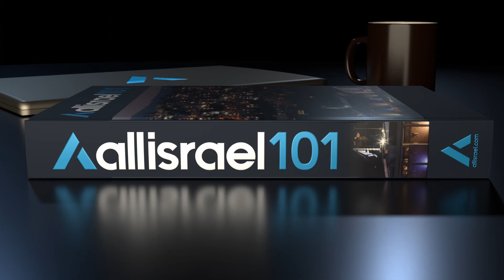5 Israeli Inventions Revolutionizing Medicine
In this All Israel 101 video, discover how the Start-Up Nation is revolutionizing global health! From a camera you can swallow to a phone that smells diseases, Israel's cutting-edge medical technologies are pushing the boundaries of what's possible. Join us as we explore five incredible inventions that are changing lives around the world. Whether you're a tech enthusiast, a person of faith, or simply curious about the future of medicine, this video will inspire and amaze you. Don't miss this journey through Israel's most exciting medical breakthroughs!